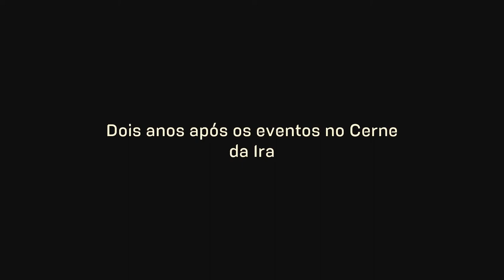ANTHEM ™ BEGINNING GAMEPLAY 20 MIN